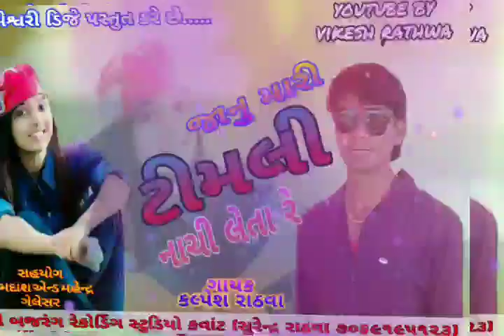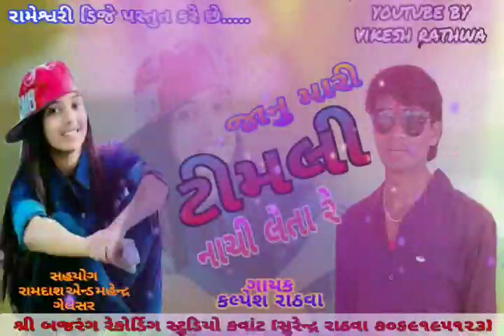janu mari timli nachi leta re...kalpesh rathwa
Singer. kalpesh rathwa
Gelesar
Recording. Sri bajarang recording
 studio kawant
Surendr rathwa
Youtube by vikesh rathwa